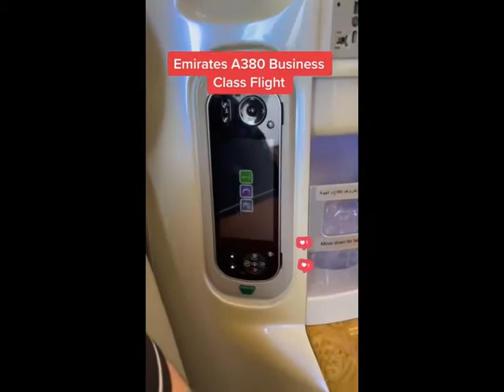Life at Dubai Airport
Tiktok compilation of videos about Dubai airport in UAE. You will find all you are looking for before travelling.

Big thumbs up to the creators in this video!
Monstro, CooL Vines, Wifi Plug, CooL TikTok, verified tiktok channel, and all the other Funny TikTok collection channels that create new videos every day for us to enjoy deserve a shoutout.